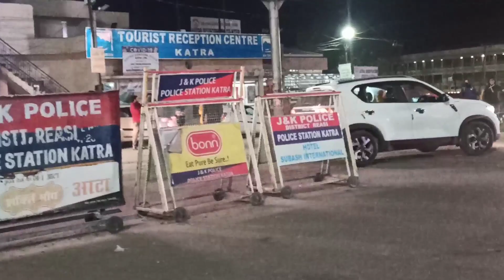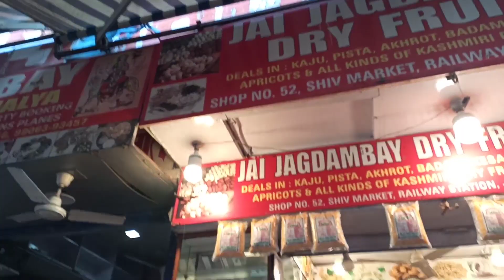Rat Ka Nazara Katra Market||Best Chai In Katra Market